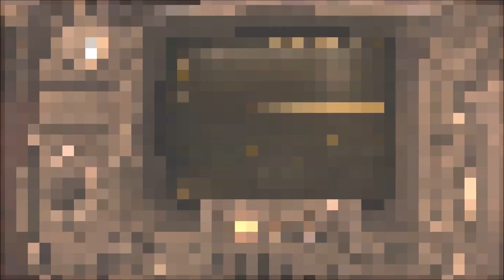Fallout New Vegas #39 Keine Hoffnung mehr